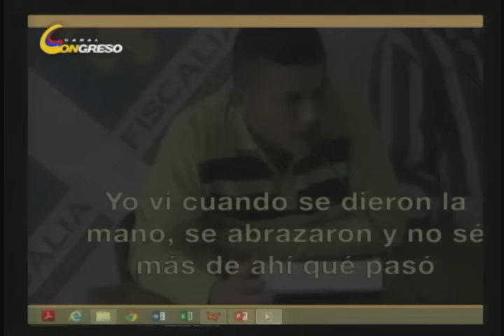Intervención del senador Iván Cepeda Castro en debate sobre paramilitarismo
Intervención del senador Iván Cepeda Castro en debate sobre paramilitarismo en Colombia